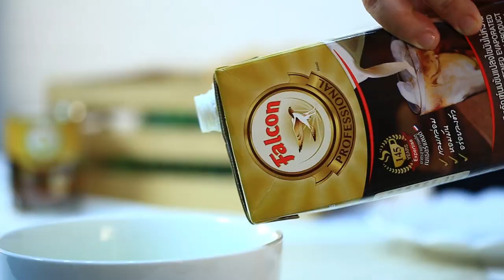อร่อยอย่างมืออาชีพกับ Falcon / ปลาแซลมอนอบกับหน่อไม้ฝั่งกราแตง